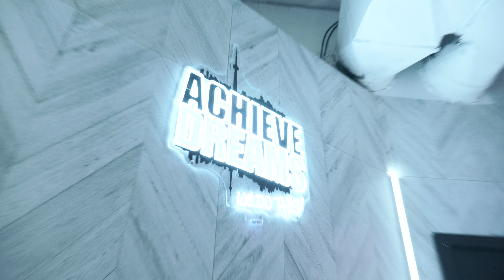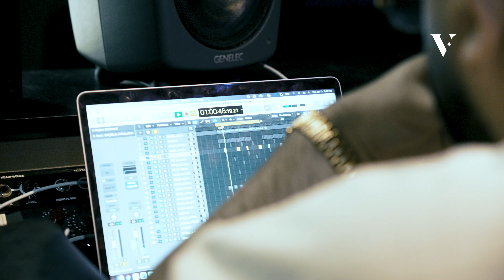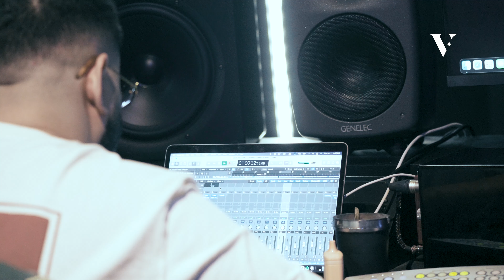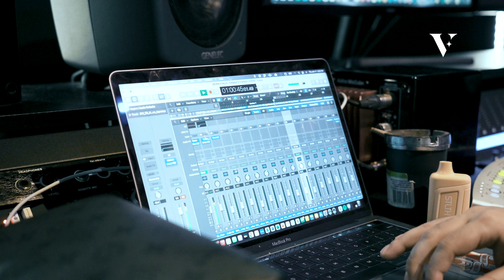Beat It Up with Bavaro Beats: An Inside Look at a Music Producer’s Journey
Join us for an exclusive interview with the acclaimed producer Bavaro Beats, known for his signature tag "Beat It Up Bavaro." In this candid conversation, Bavaro Beats takes us behind the scenes of his illustrious career, sharing the highs and lows that have shaped his journey in the music industry. From chart-topping hits to personal challenges, get an insider’s perspective on what it takes to make it in the world of music production.

Filmed by: Wagon Thomas
Edited by: Alex Stephenson
Creative Director: Romello Taylor
Photos by: Jordan Bailey